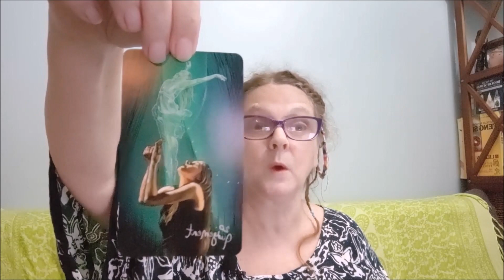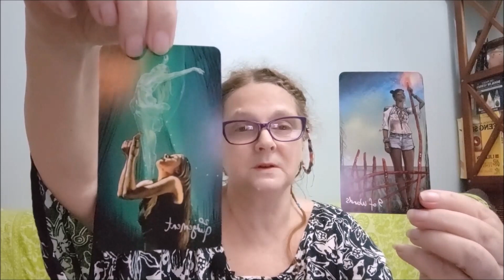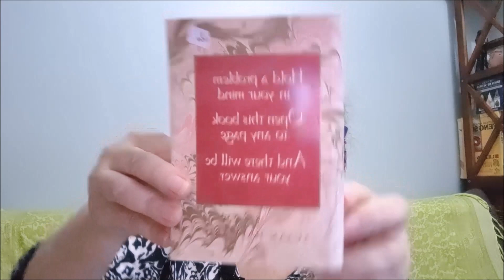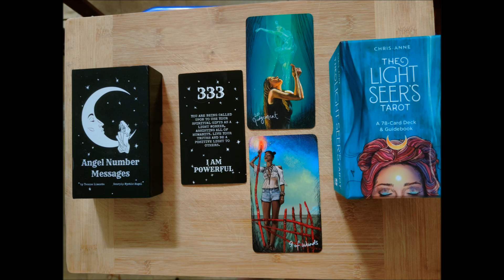IS WOKE A DIRTY WORD?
I chose this subject after hearing over & over... & over... & over (sheesh!)... the term "woke" being spoken in a derogatory manner.
Ok.. now to address my glaring lack of tech prowess lol. I know the cards & book are a mirror image, which I discovered after filming. I've tried to make up for this by adding still shots of the cards.. the correct way round.. & the book, at the end of the video... AND wouldn't you know it!! The pic of the book is upside down, no matter how many times I rotated it!! Ho hum!!
Re-recording isn't really an option cause I may not get the same messages through. Oh well... it's the message that's important. I'll be an IT expert by the end of this. Hmmmmmm maybe not. This Lemurian brain doesn't compute too well with tech lol... or maybe it's Fibromyalgia brain fog lol.

HI THERE!! I'm Mikki, AKA The Divine Miss Mikki, from Queensland, Australia.
A tarot reader for over 30 years, as well as a numerologist (Juno Jordan method coupled with Dr David Phillips), using these tools to help people find solutions to what is facing them. I'm also a medium & dream analyst.
My aim is to help people empower themselves. Some of what I say is channeled, some from experience/teachings.
I'm not tech savvy (will become obvious with my first 4 videos lol), & this will be a learning curve for me.. ahh but isn't that life anyway?
Yes, I'm a grandma with dreadlocks, plaits in the front... & being normal is NOT my forte. I tried normal... it didn't work!
I love to laugh... but can be serious when necessary.
I have many interests, including politics... oh when will we get honest politicians?!.. the environment, natural remedies, off grid living, & much more.